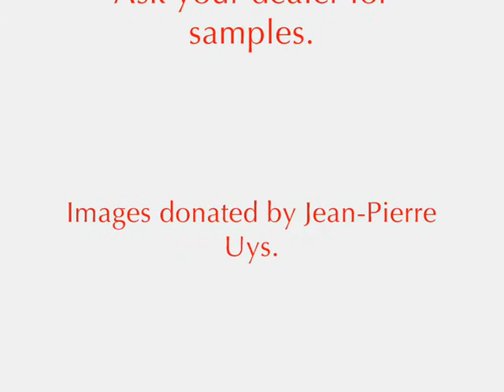Hahnemühle Photo Rag Book & Album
Out now: Hahnemühle PhotoRag® Book & Album. Doubleside coated, 220 gsm, predetermined grain direction for individual binding. European sheet sizes first, US-sizes will follow.